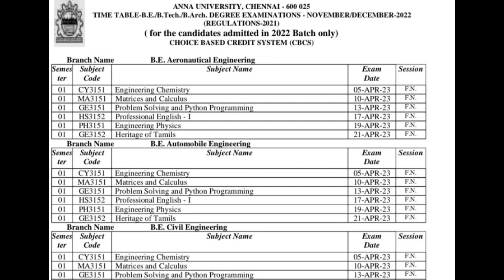Anna University UG/PG Exam Timetable Published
Anna University UG/PG Exam Timetable Published @TamilAriviyal